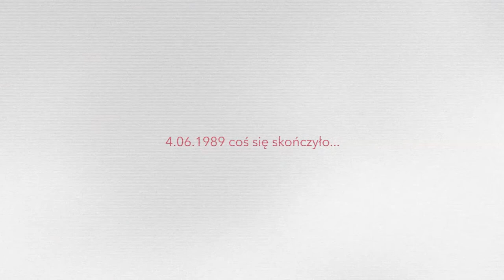Janina Ochojska | 25 lat Wolności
Janina Ochojska wspomina dzień 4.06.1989r. i mówi czym dla niej jest Wolność.

Materiał nagrany z okazji 25 rocznicy Pierwszych Wolnych Wyborów.